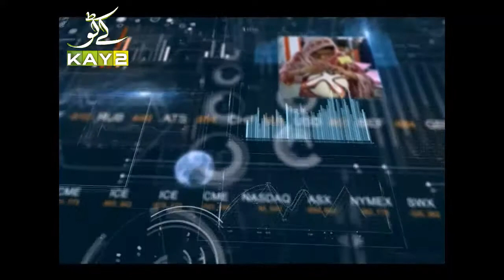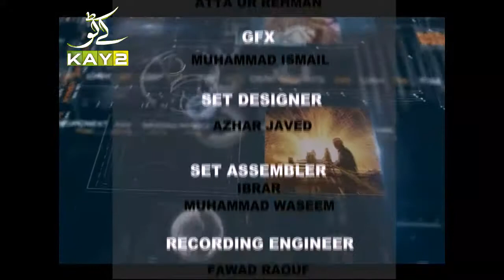Technology's Role in Economic Development | Business Roundup with Naeem Siddiqi - Kay2 TV 28-05-18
| Technology's Role in Economic Development |

Host: Naeem Siddiqi

Guests:
1. Qaiser Mahmood Ex-Member PCA
2. Khawar Idrees Senior Vise Chairman PCA
3. Khushnood Aftab Chairman FPCCI
4. Basharat Baloch Chairman PCA